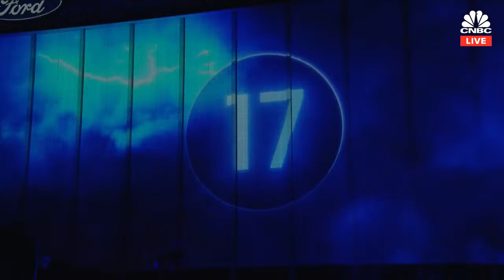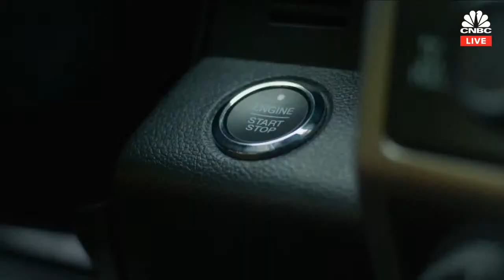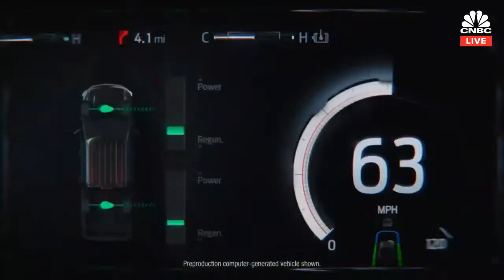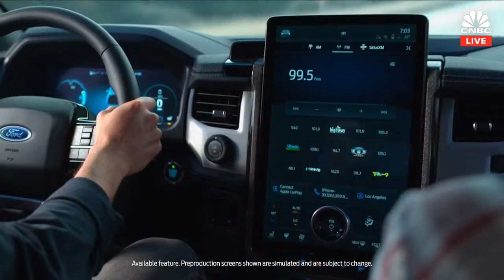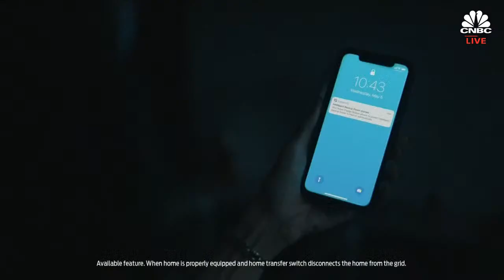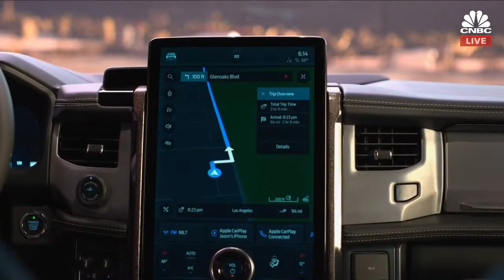LIVE: Ford Motor reveals new electric F-150 Lightning pickup — 5/19/21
Ford Motor reveals the new electric F-150 Lightning pickup on Wednesday. The company unexpectedly showed the pickup for President Biden’s tour of Ford’s Rouge Electric Vehicle Center in Dearborn on Tuesday, where the vehicle starts production this spring.

The highly anticipated truck resembles the automaker’s current F-150 but has unique exterior styling such as a closed-off grille and light bar across the front of the vehicle that connects its headlights.